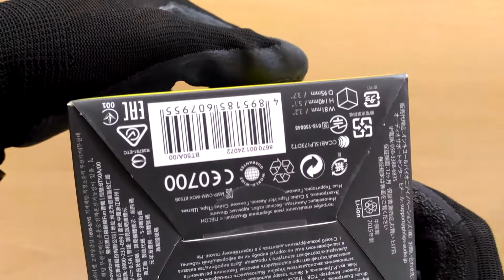Philips Wireless Bluetooth Speaker BT50A Unboxing Philippines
Here's a video showing what's inside a parcel at Lazada so you have an idea what is your buying for.